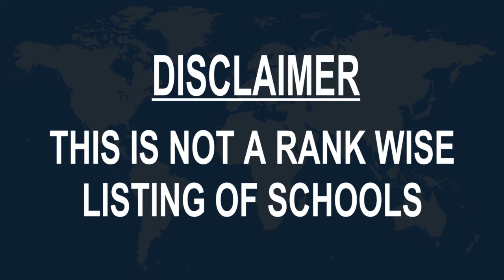Schools around Gagny, France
Must Watch.. Best Schools around Gagny

Click on Bell ICON to get the notification of New Videos.This is not rank wise listing of Top Schools in Gagny, it's the list of best Schools around Gagny as per the ratings given by our users.

Listed Schools:

School Louis Pasteur
Clichy-sous-Bois, France

Mixed School Victor Hugo
 Elementary school
7 Rue du 18 Juin

Merkaz Hatorah Maternelle-Primaire
29 Chemin des Bourdons

Lycée Alfred Nobel
Clichy-sous-Bois, France

Nursery School Jean De La Fontaine
1 Avenue Jean Jaurès

Nursery School Jules Ferry
10 Rue Albert Camus

Public Preschool Louise Michel
2 Avenue Sainte-Clotilde

Private School Sainte Jeanne D'arc
12 Avenue Léon Bry

Collège Pablo Neruda
16 Rue de Franceville

Marius Morin School
19 Rue du 19 Mars 1962

Mixed School Emile Cote
Rue Louis Bouchet